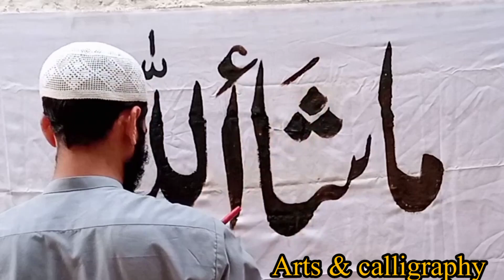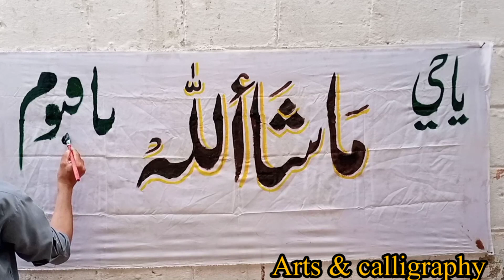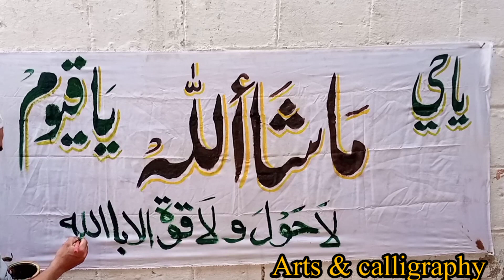how to write on cloth with paint |banner kaise banaye | urdu khatati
ikram ullah gauhar
how to write on cloth
اردو خطاطی
urdu khatati
urdu khatati likhne ka tarika
urdu khatati course
learn urdu khatati
urdu calligraphy
urdu khushkhati
urdu khushkhati sikhe
urdu khushkhati course
urdu khushkhati sikhana

urdu calligraphy letters
urdu calligraphy classes
urdu calligraphy course
urdu khushkhati writing